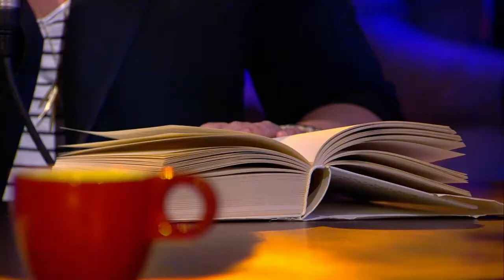Claudia de Breij - Angst voor Geluk (Willem Wilmink)